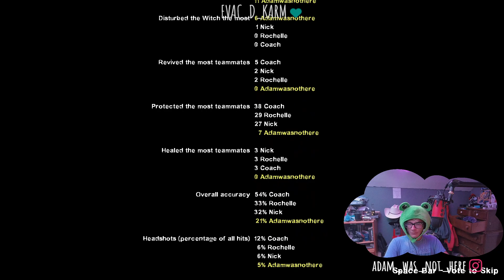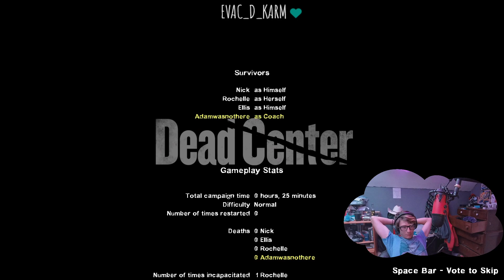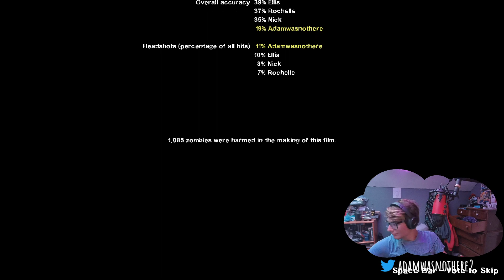Chill Stream ( Left 4 Dead 2 7-11-22)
Just messing around in one of my favorite games, getting o do a single pistol-only challenge. Loads of fun!

If you enjoyed this past live stream consider following my twitch -